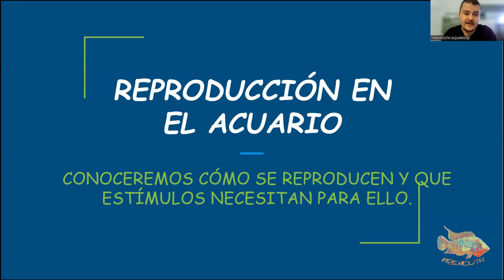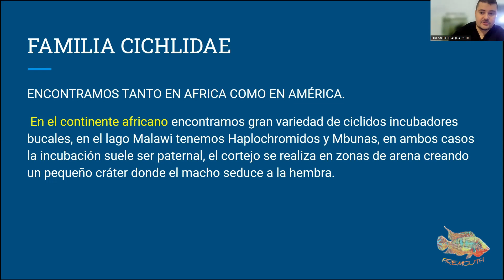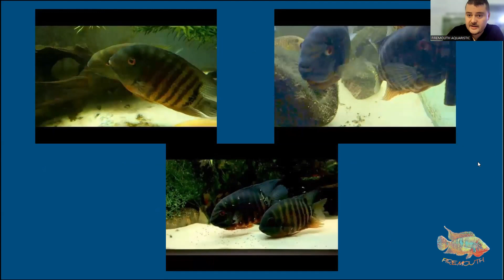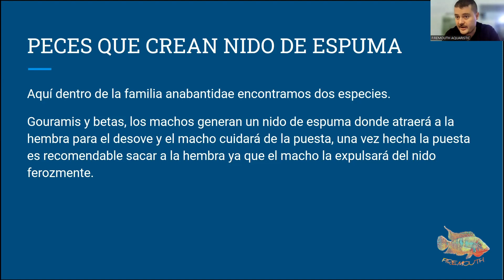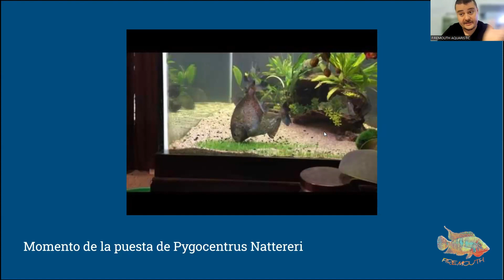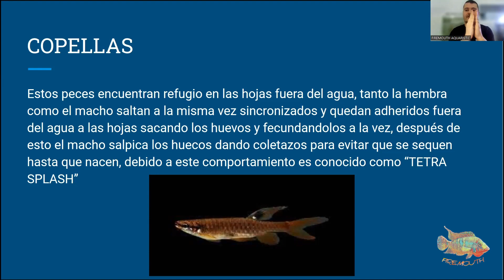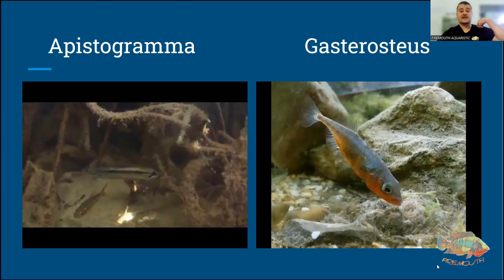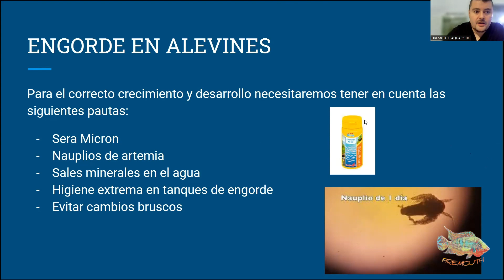Reproducción en el acuario por Nico Luchoro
En este video hablamos de reproducción en el acuario